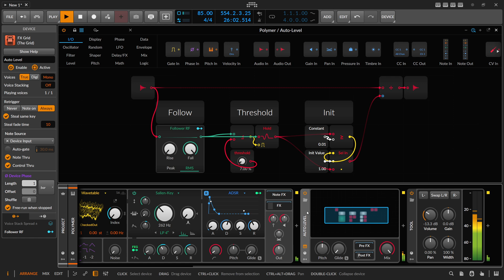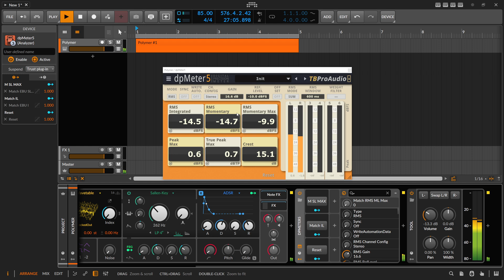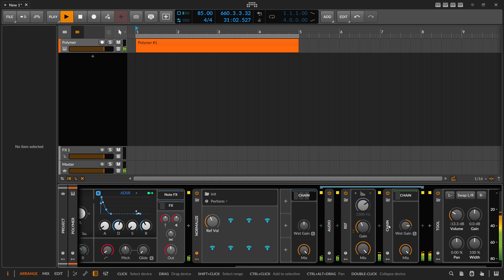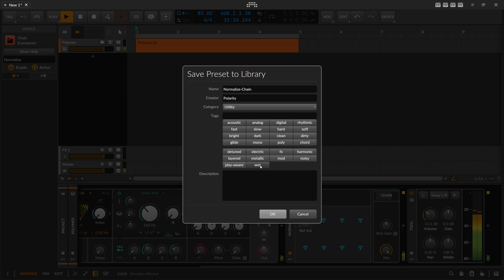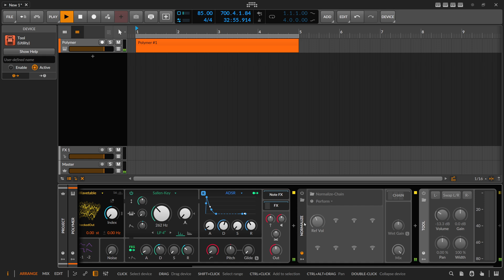when you need to raise the level - Auto Level with Wet Gain Learn in Bitwig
With this tip, you can match the volume of one signal with another at the push of a button. It provides automatic normalization for live instruments or audio material using some stock @bitwig devices.